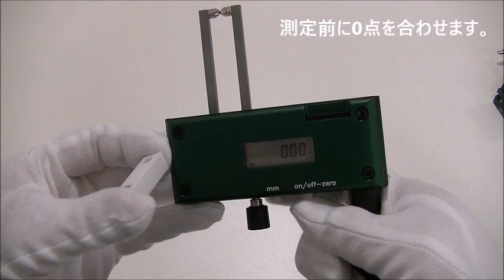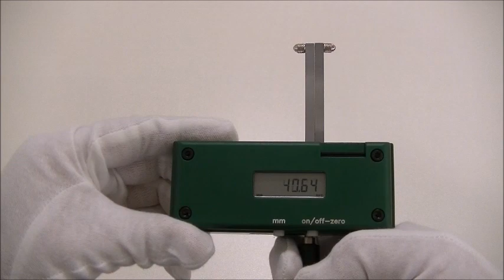Sラインデジタルキャリパゲージの使い方